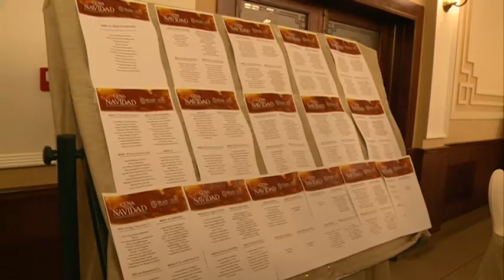19/12/2016 El Viernes se celebró la cena solidaria de Navidad de la UCAM